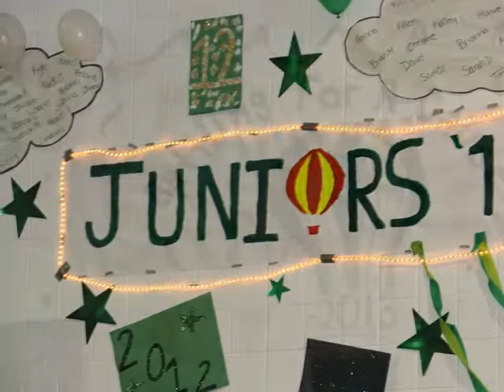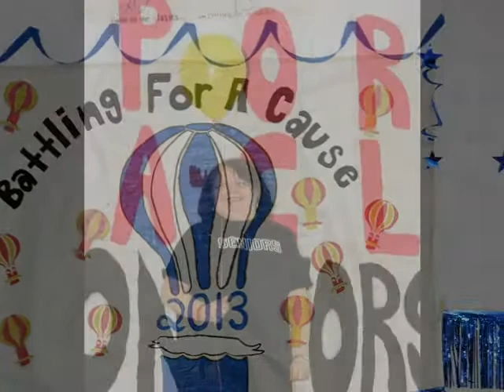Intro BOTC 2012